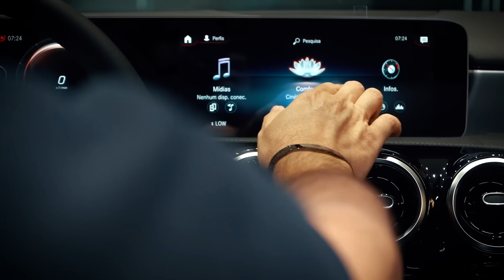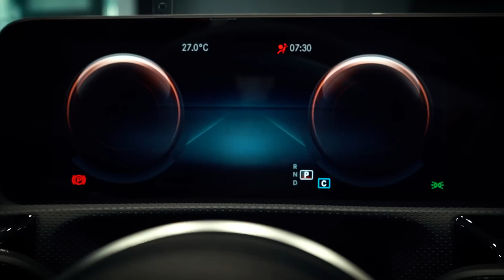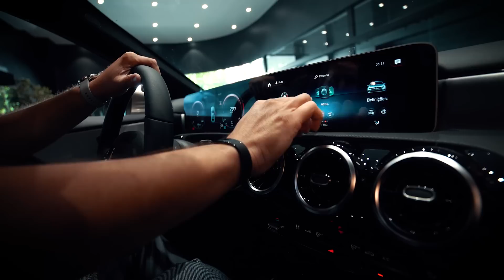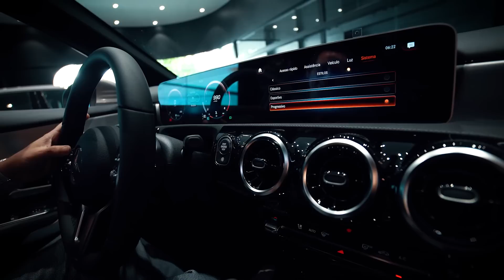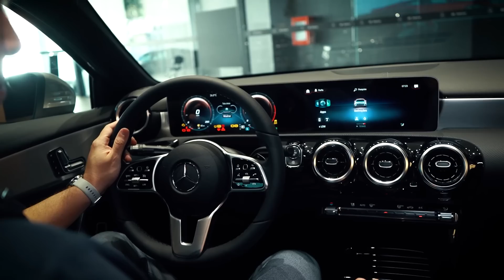Civic, Corolla ou andar de Mercedes com essa parcela?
Nova Mercedes A200 e um plano de Financiamento do Banco Mercedes pra você poder andar de Mercedes 0km.

Fale agora com um vendedor Mercedes Rio de Janeiro.

Mercedes AB Intercar Botafogo.

Motor Advance 1.3 Turbo
Potência 163(cv)
Torque 25,5(kgf.m)
Tempo 0-100km/h em 8,1 segundos
Tração dianteira
Direção elétrica